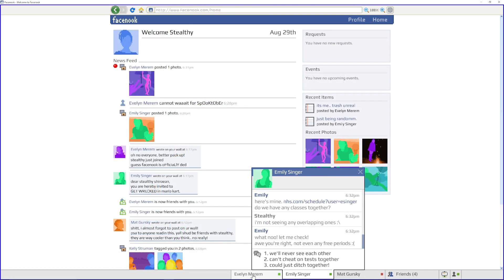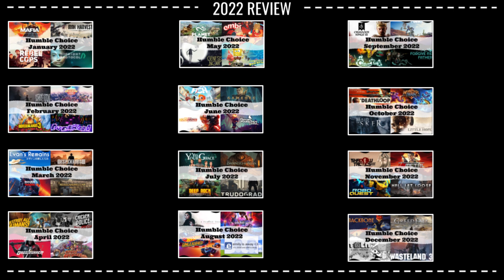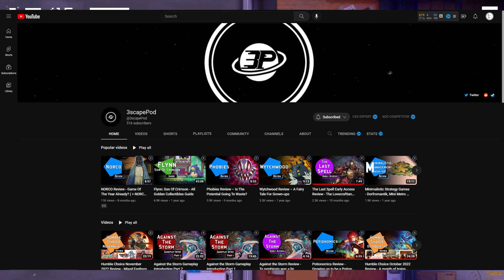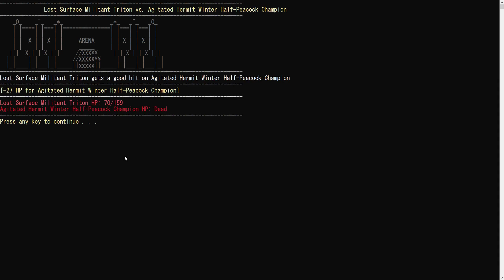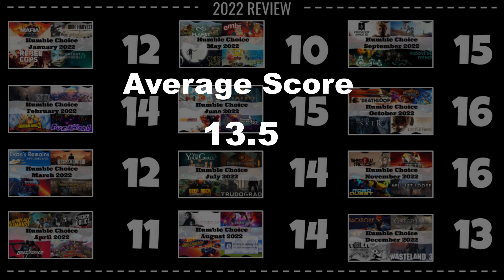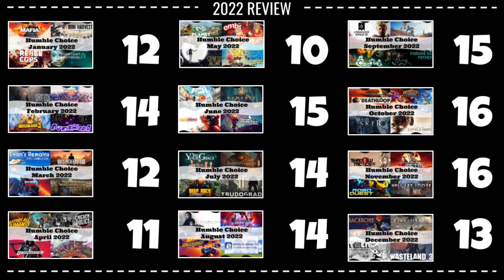Humble Choice 2022 - A Year in Review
Hey everyone! Merry Christmas and Happy Holidays everyone! Here is a year end look at the Humble Choice and what I thought was the best month of the year.

You can tip me with a Thanks under the video!

0:00 Intro/Overview
1:24 Games I played (by the numbers)
1:56 January
2:29 March
3:08 July
4:36 August
6:10 September
6:35 October
7:05 Why I played these games
7:30 How best bundle is determined
10:02 Year-end by the numbers
10:38 Best bundle of the year